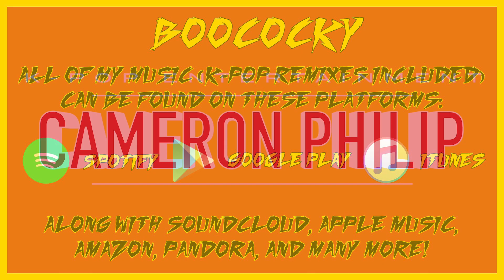NCT 2018 EMPATHY ALBUM FIRST LISTEN [TRUE GREATNESS]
MY ALBUM REVIEW / FIRST LISTEN OF NCT'S NCT 2018 EMPATHY ALBUM!! IT WAS SO GOOD AND THE WHOLE ALBUM HAD SUCH A COOL NCT VIBE! ENJOY THE REACTION / REVIEW, FRIENDS!!!